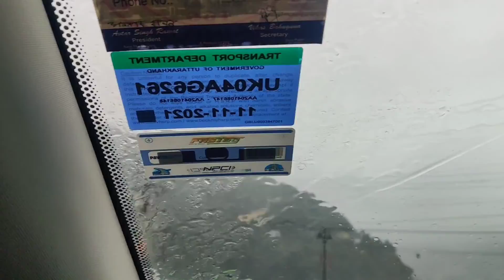पहाड़ों में मुसीबत बनी भारी बारिश || नैनीताल || 10/10/2022